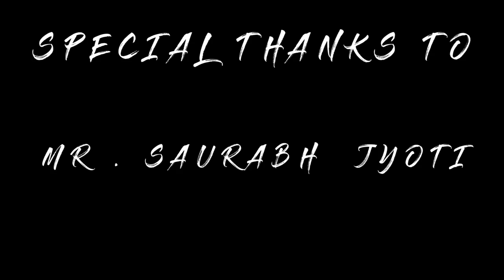MV Agusta Brutale 800 In Nepal | cinematic | short ride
The One With Brutale 800 | MV Agusta | Nepal